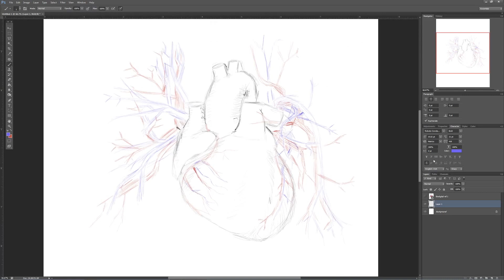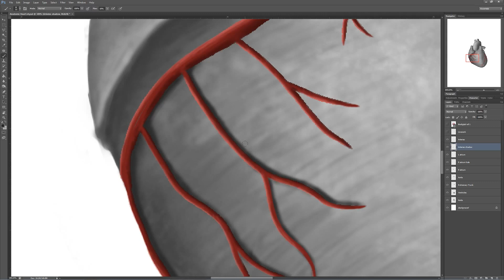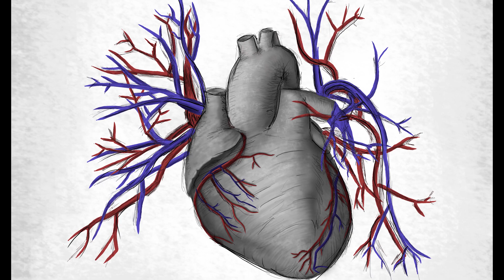Anatomical Heart: Digital Drawing Time Lapse (By KiwiHiwi)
A refresh on an old hobby - this might be the nerdiest thing I've done in a while